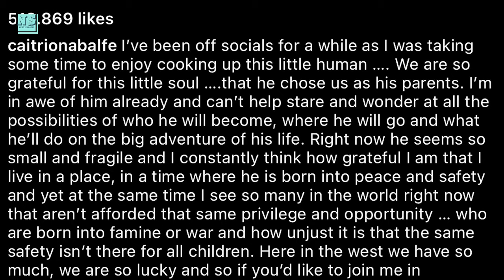What Happened to Caitriona Balfe & Sam Heughan’s Relationship?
Something seems to have changed in Caitriona Balfe and Sam Heughan's relationship. The two are not as flirty or as close as they were before. I analyze why this is the case.

Did you notice a difference in Caitriona and Sam's relationship? If your answer is yes, why is that? Tell me below!